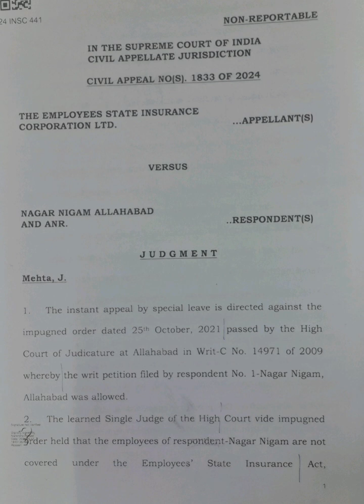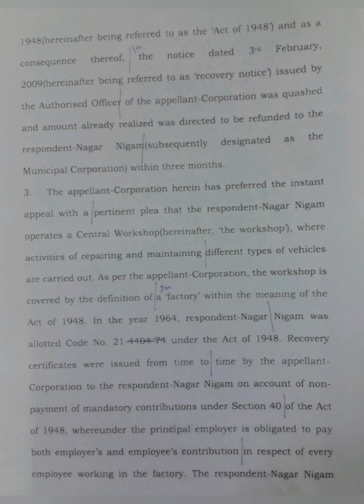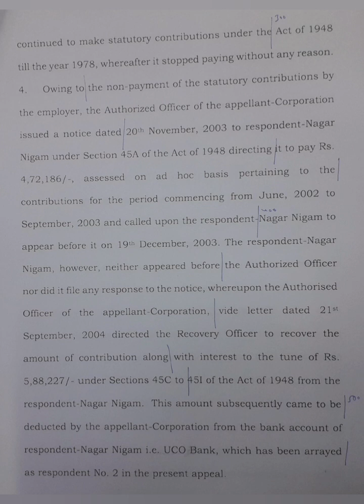120 WPM | English Shorthand | Supreme Court Judgments | ESIC vs. Nagar Nigam (1)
Supreme Court Judgment dated 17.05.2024 titled The Employees State Insurance Corporation Ltd. vs. Nagar Nigam Allahabad & Anr.